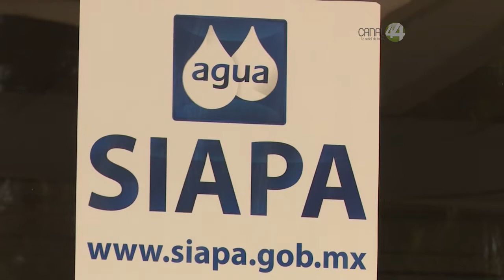El Agua sucia que sale por tuberías es por falta de mantenimiento en la red del Siapa